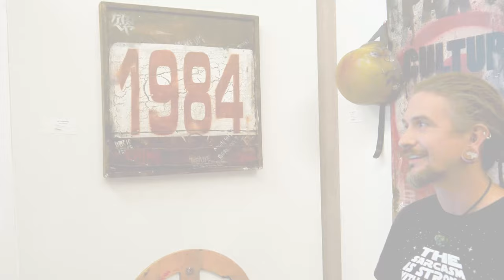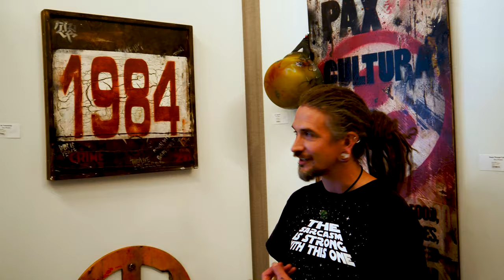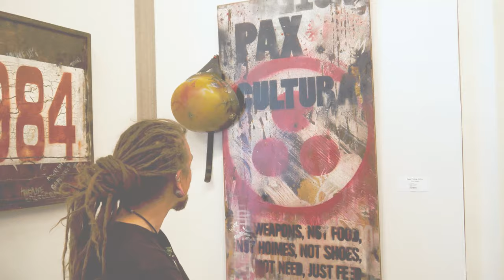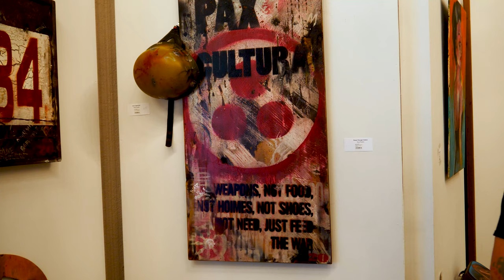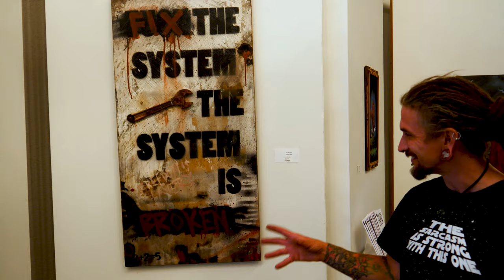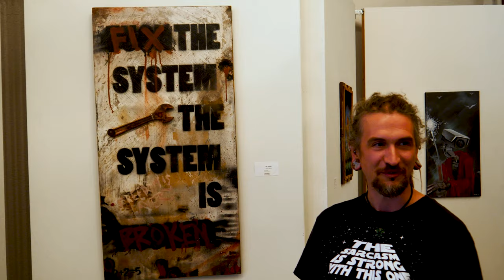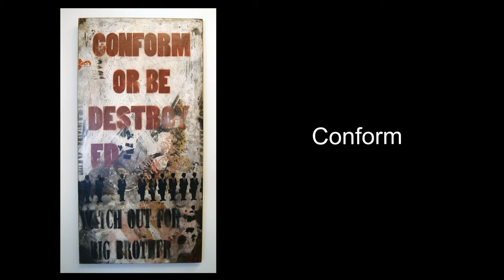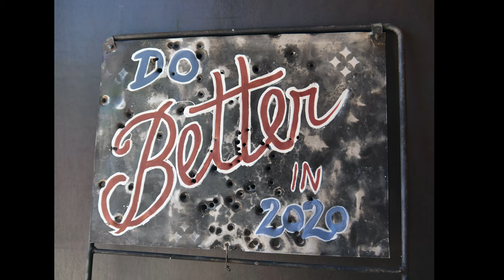" '84", Tony Powers Exhibition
" '84", Artwork By Tony Powers

’84 is an artistic reaction to the volatile social and political climate of 2020. Created during the COVID-19 Quarantine, pieces respond to an array of extreme current events surrounding this time in history. Works include commentary on issues such as human trafficking, violence, censorship, and voter suppression. The rough bold graffiti style of the show is not something you may be accustomed to seeing from the tattoo artist and muralist, and was chosen specifically to reflect the important protest movements going on across our country in response to police assaults and racial injustice.  The show title ’84 is a nod to Orwell’s 1949 novel, a prophecy of authoritarian social practice, psychological manipulation, and class struggle and an acknowledgement to parallels seen in today’s world.

We would like to thank, The Raboin & Francis Law Firm and Midwest Family Eye Center, for being our supporting sponsors for this exhibition.

This exhibition is funded, in part, by the voters of Minnesota through grants from Five Wings Arts Council and the Minnesota State Arts Board, thanks to a legislative appropriation from the Arts and Cultural Heritage Fund.